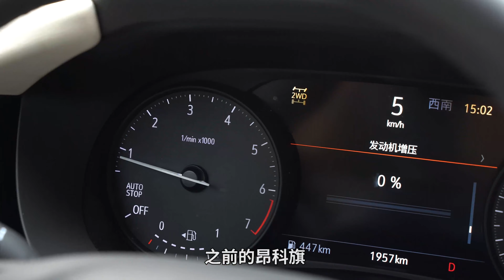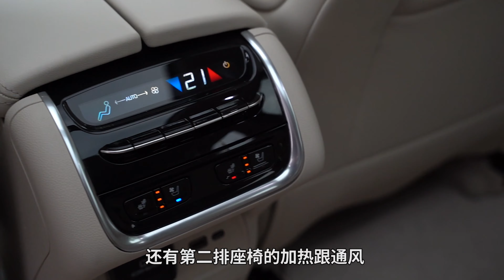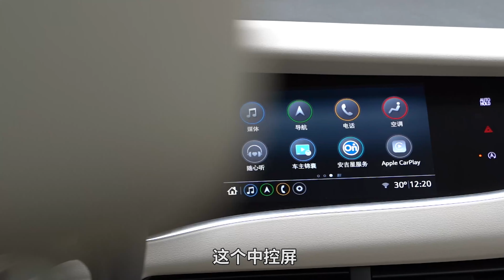网传皇冠陆放加价10万？来看看增配降价的昂科旗艾维亚吧！| 司机的自我修养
改款的昂科旗增加了48V轻混以及自动驻车和拨片换挡，虽然前排USB接口从四个变成了两个，不过无伤大雅。相比网传加价10万的皇冠陆放，同样走豪华路线、可家可商的昂科旗艾维亚在降价2万元之后是不是就显得性价比极高了？